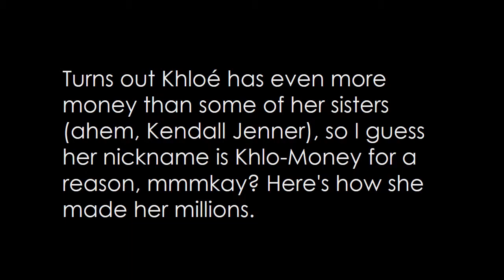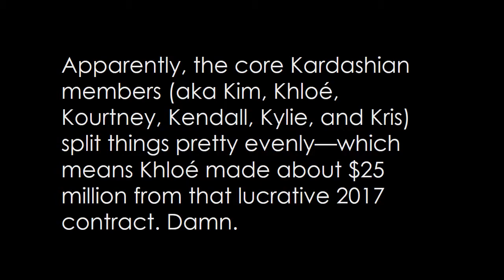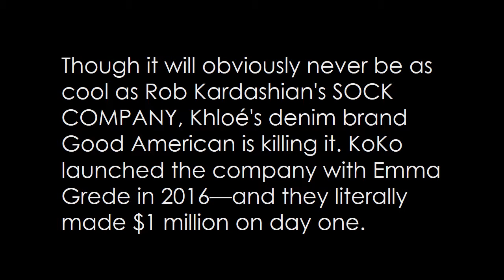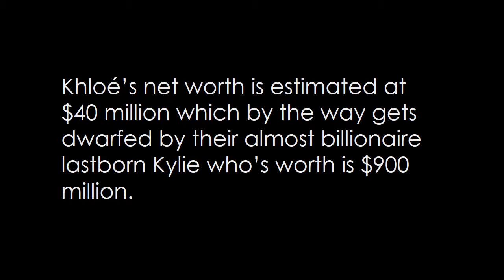How Khloe became richer than model sister Kendall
Much like pineapples on pizza or the resurrection of fashun fanny packs, the Kardashians are controversial. But there's no denying the fact that America's First Reality Family is massively successful and rich.

Here, we take a closer look at Khloé Kardashian's net worth so we can copy all her financial decisions.

Turns out Khloé has even more money than some of her sisters (ahem, Kendall Jenner), so I guess her nickname is Khlo-Money for a reason, mmmkay? Here's how she made her millions.

You can get a full rundown on the insane amount of money Khloé makes for Keeping Up with the Kardashians over here, but TLDR, it's a lot!

In 2015, the family agreed to an $80 million deal for three years, and then in 2017, they reportedly agreed to another $150 million deal to take them through 2019.

So, how much of that does Khloé shove into her Birkin bag? Apparently, the core Kardashian members (aka Kim, Khloé, Kourtney, Kendall, Kylie, and Kris) split things pretty evenly—which means Khloé made about $25 million from that lucrative 2017 contract. Damn.